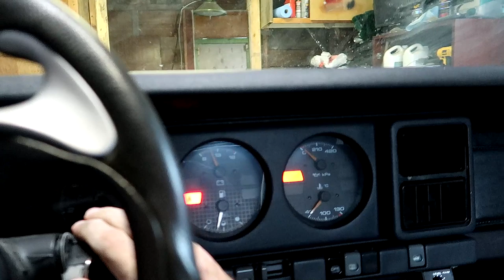Polishing and Tagging Dirtybird